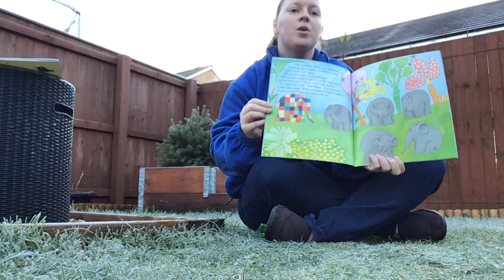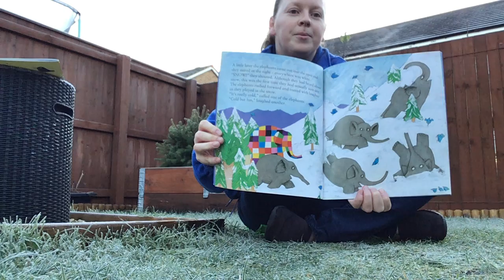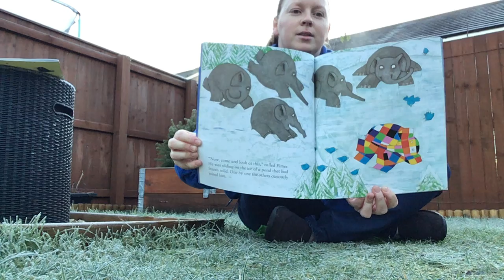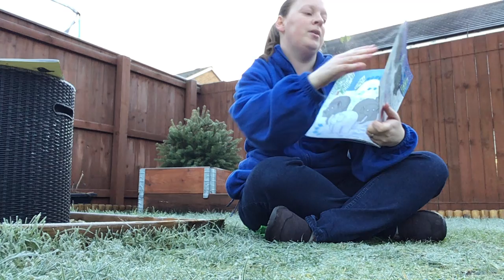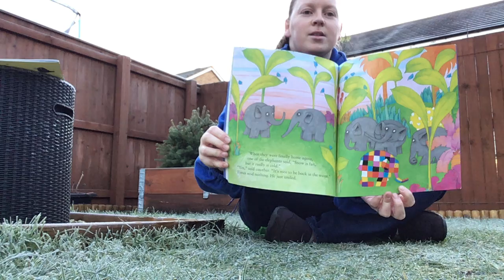NOPA Story Time - 'Elmer in the Snow' by Mrs Watson